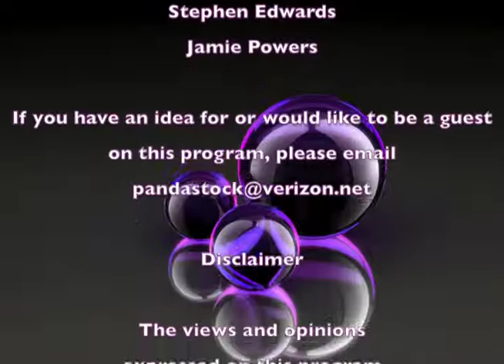30 Minutes - Acton Minutemen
Host Patty Stocker talks with the Acton Minutemen about Revolutionary War reenactments.